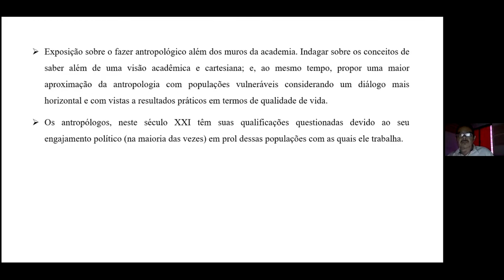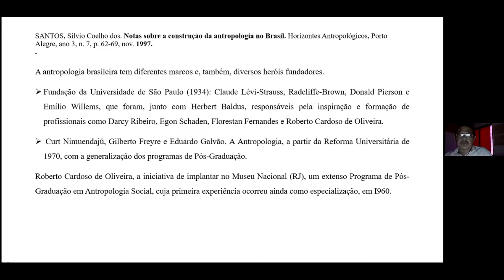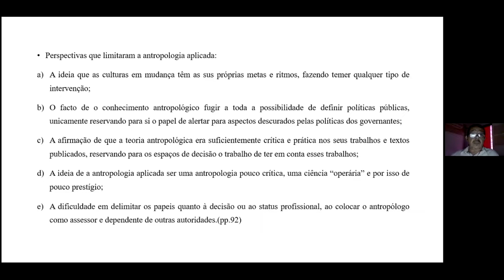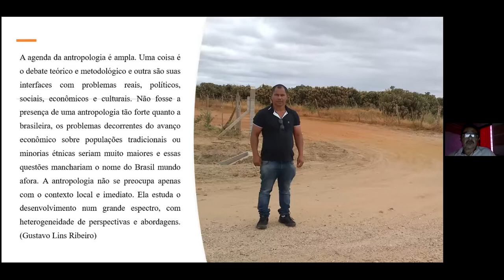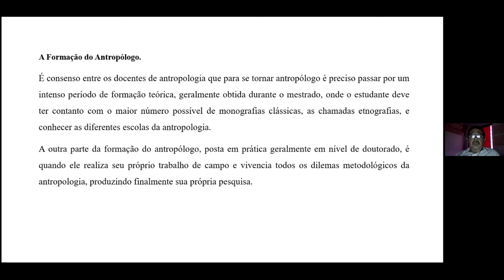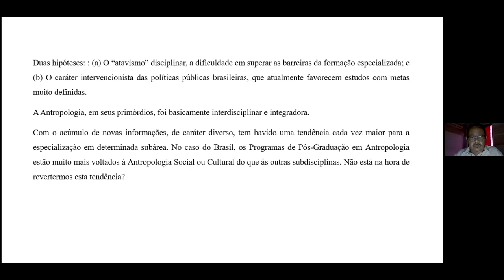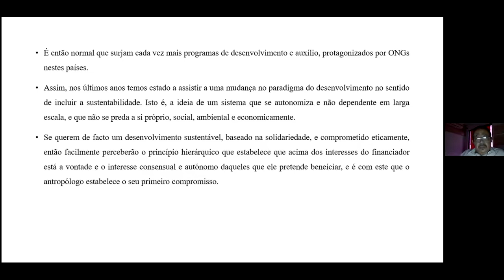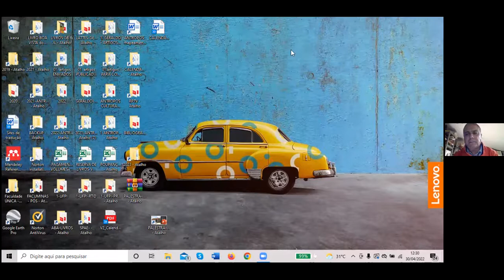CONFERÊNCIA DE ANTROPOLOGIA - POR GERALDO BARBOZA DE OLIVEIRA JÚNIOR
TÍTULO: " A UNIVERSIDADE TAMBÉM TEM DE DEIXAR SUAS ILHAS" - OU COMO SE FAZER ANTROPÓLOGO E ÚTIL À SUA SOCIEDADE E AO SEU TEMPO"

CONFERÊNCIA ORGANIZADA PELA ASSOCIAÇÃO CIENTÍFICA E CULTURAL
SOCIEDADE PORTUGUESA DE ANTROPOLOGIA E ETNOLOGIA - SPAE -PORTO

TEMA: Exposição sobre o fazer antropológico além dos muros da academia. Indagar sobre os conceitos de saber além de uma visão académica e cartesiana; e, ao mesmo tempo, propor uma maior aproximação da antropologia com populações vulneráveis considerando um diálogo mais horizontal e com vistas a resultados práticos em termos de qualidade de vida.

O AUTOR: Geraldo Barbosa de Oliveira Júnior
Antropólogo. Doutorando em Desenvolvimento e Meio Ambiente - PRODEMA-UFPI. Mestre em Antropologia Social (UFDC) e Bacharel em Ciências Sociais (UFRN). Cursou também Economia (UFRN), Direito (UNP) e o Doutorado (Doutoramento) em Demografia, mas não concluiu. Professor em faculdades privadas e pesquisador voluntário no Instituto Federal de Educação, Ciência e Tecnologia do Rio Grande do Norte-IFRN no Núcleo de Estudos Afro-Brasileiros e indígenas - NEABI e Núcleo de Estudos de Género, Educação e Identidade - NEGEDI. Consultor em Programas de Desenvolvimento: Banco Mundial, Governos Estaduais e Municipais. Assessor voluntário em Comunidades Quilombolas no RN e Ogã no Ilè Axé Ojisé Olodumare (Casa do Mensageiro), Bahia.